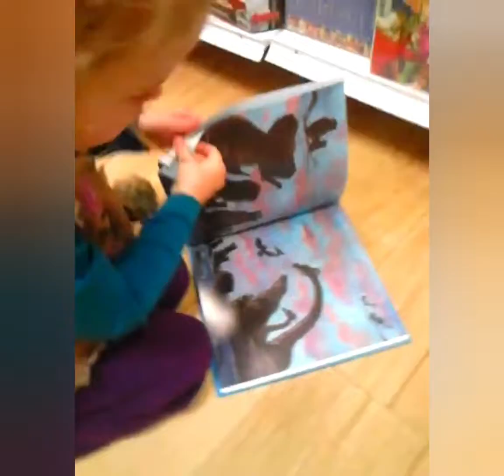❤ Happy Father's day everyone love from Nev & Autumn ❤